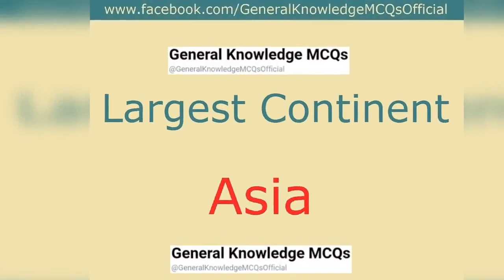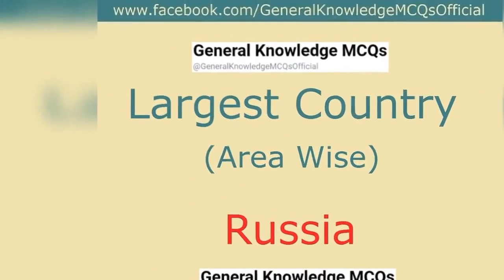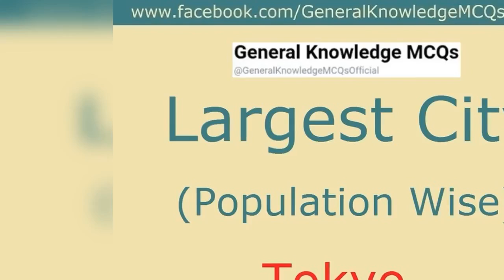Largest In The World | General Knowledge MCQs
Largest In The World  | General Knowledge MCQs |. This Channel is the Best Place for those who want to increase their General Knowledge in every aspect of LIFE.